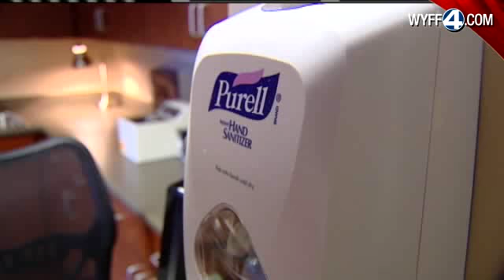Doctor Gives Tips To Squash Stomach Bug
An Upstate doctor talks about what it takes to keep yourself from getting the stomach bug.